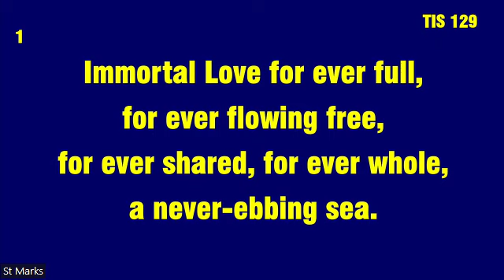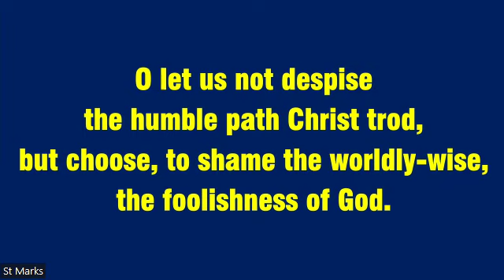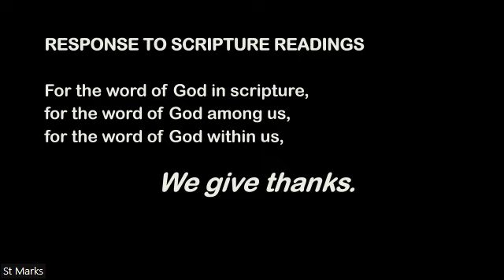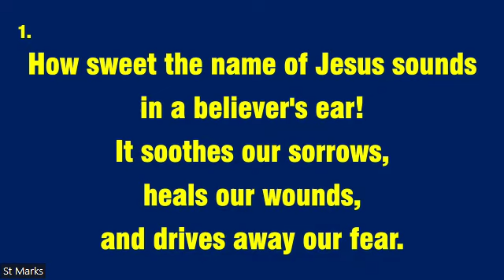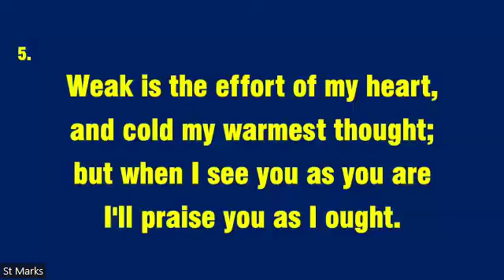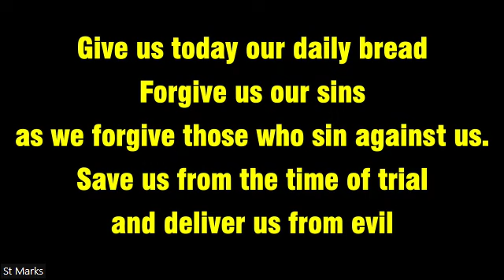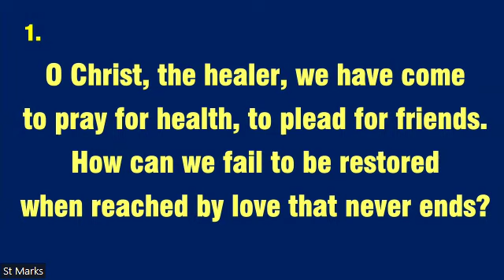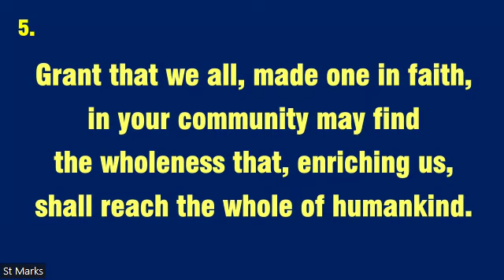St Marks Worship 30th June 2024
Video of the Worship service held on  30th June 2024 at St Mark's, Mornington Uniting Church, led by Rev. Joy Blamires. The service was also streamed on Zoom which this video is a recording of.